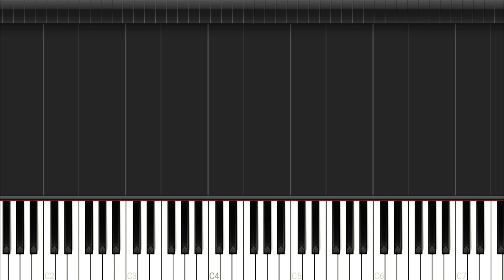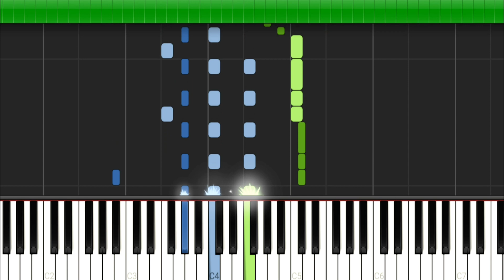Chkuytik - Piano Tutorial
Սիրելի հայրենակիցներ ՝ այսուհետ ալիքում կլնինի նոր բաժին նախատեսված մանկական ստեղծագործությունների համար , որում ժամանակ առ ժամանակ կավելացվեն մանկական բովանդակությամբ ստեղծագործություններ : Քանի որ վաղը հունիսի 1 - ն Է ՝ Շնորհավորում եմ մեր բալիկներին ՝ պաշտպանության միջազգային օրվա առիթով ՝ ցանկանալով բոլորին անհոգ ու երջանիկ մանկություն , ու թող միշտ խաղաղ լինի մեր երկինքը նրանց համար )))

Եթե ձեզ դուր է գալիս այս ձևաչափը ՝ երգերի պատրաստման համար , ապա բաժանորդագրվեք ալիքին , ինչպես կասեն շատերը ՝ ՍԵՂՄԵՔ ԶԱՆԳԱԿԻ ԿՈՃԱԿԸ ) , գրեք մեկնաբանություններ և հավանեք տեսանյութերը )